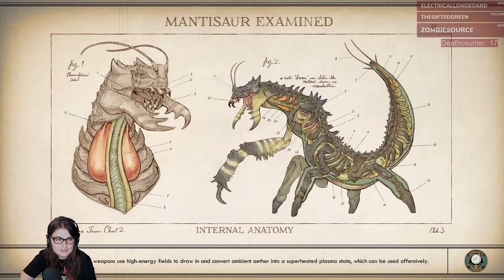Let's Play The Outer Worlds (Hard difficulty) with Crayvita - Episode 38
The Outer Worlds (Hard Difficulty) on PC